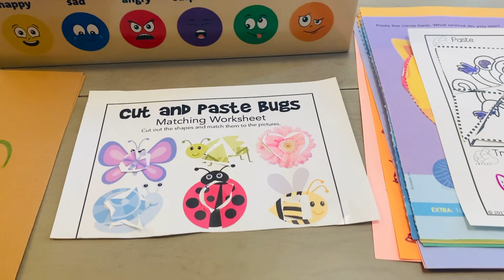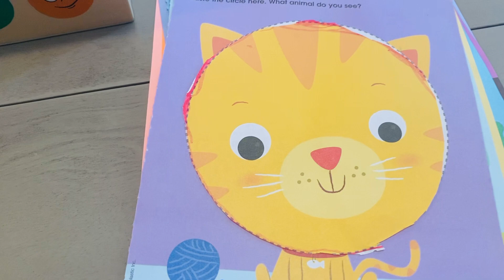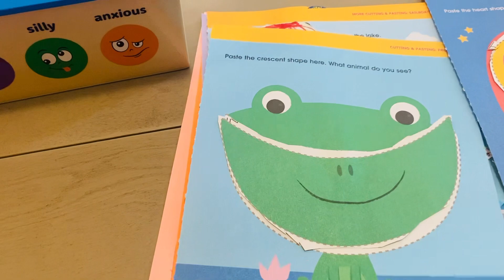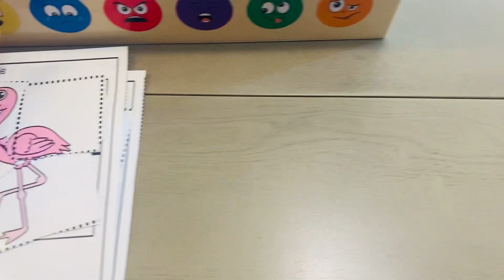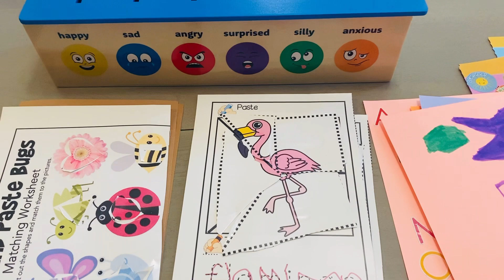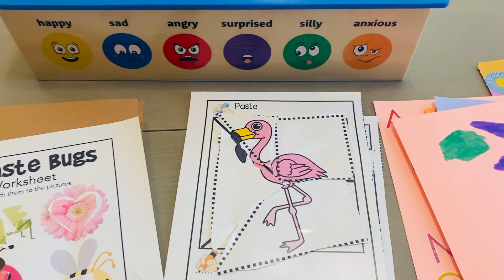Material y Aprendizaje para Autismo a los 5 años de edad. Educando en Casa y Terapia ABA.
Hola como estan? hoy quiero compartirles algunas de las actividades que estamos haciendo con Amy, en combinacion de lo academico y ABA.

Tenemos la bendicion de contar con dos terapeutas de ABA que pasan 3 horas diarias en casa ayudando a Amy a lograr metas de comunicacion social y academicas.

Como toda mama que nunca ha enviado a sus hijos a la escuela, me siento con una gran responsabilidad de que Amy aprenda en casa lo que en la escuela le estarian ensenando, y tambien para que cuando ingrese al sistema escolar no lleve tanta desventaja ante los demas ninos.

Si quieres ver mas videos de nuestra experiencia con el Autismo puedes ir a este link...

Si tu eres un padre o una mama que quiere hacer homeschool pero sientes inseguridad por vivir en Estados Unidos y no dominar bien el Ingles, te animo a comprar mi Libro disponible en Amazon y Kindle con el que podras sentirte mas apoyado en este proceso, pues en el comparto nuestra experiencia en la educacion Bilingue para familias como nosotros que tienen ese mismo temor al iniciar.

Y Muchas Gracias a todas ustedes por inspirarme a escribir, este libro es para ustedes con mucho cariño 🤗 💕

BENDICIONES!!!